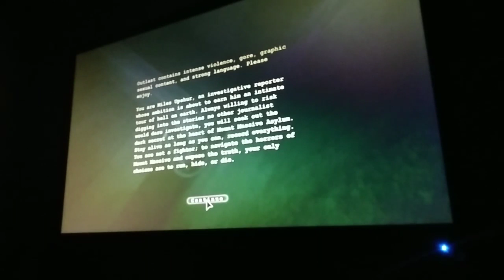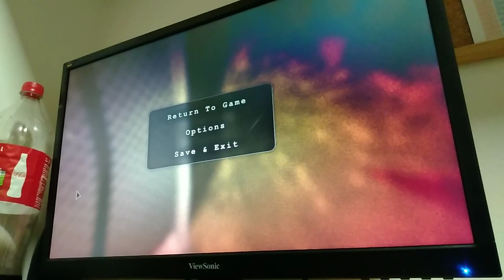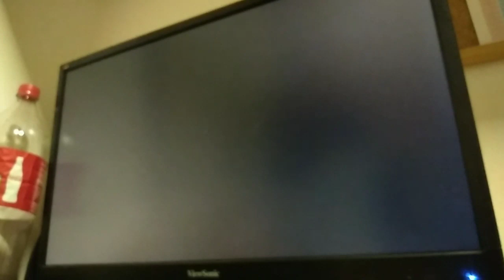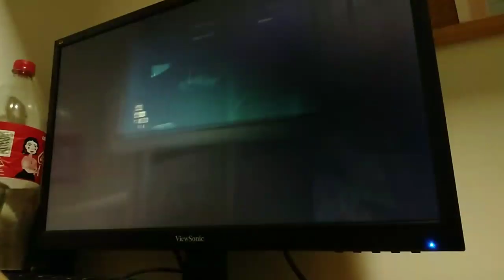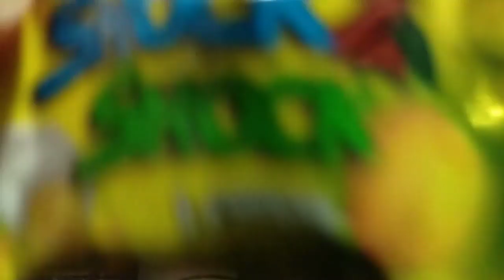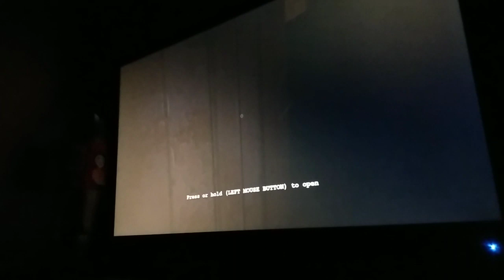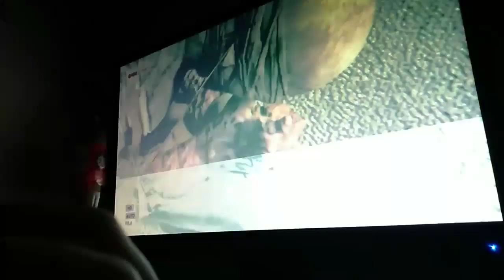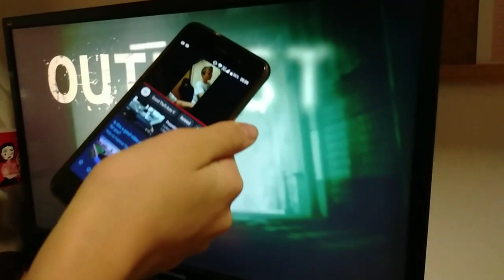OUTLAST STREAM nema jacih w/Vladimir Petrović